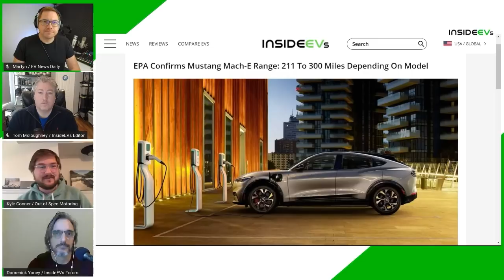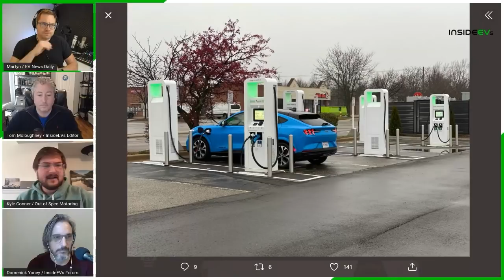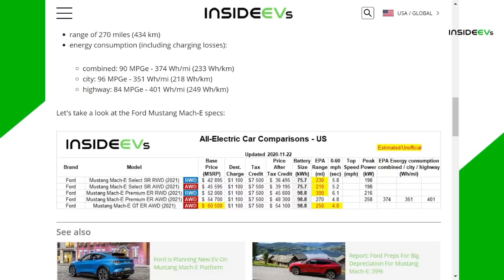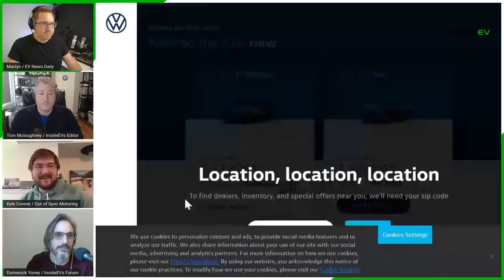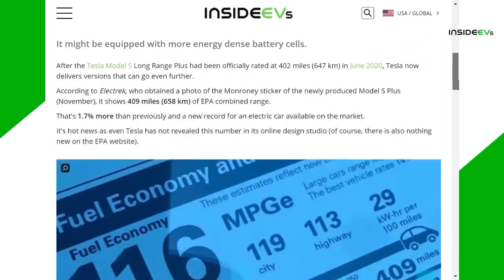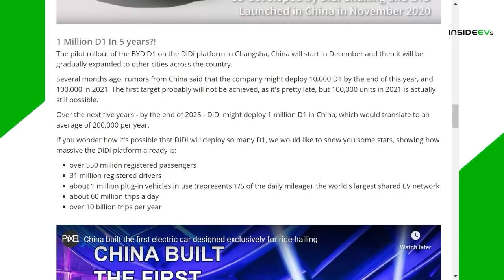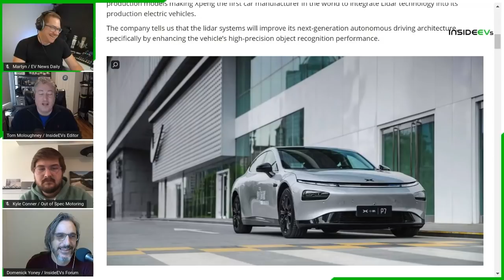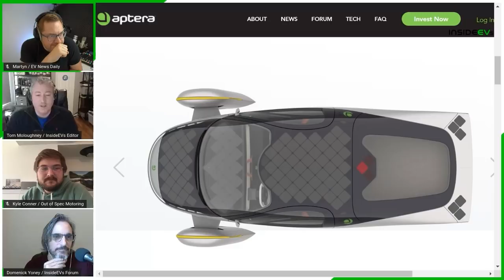We spend a day driving the Ford Mustang Mach-E, plus more Model S range & Semi set for 621 miles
On today's podcast:

Kyle drives the Mustang Mach-E

Tesla Model S Gets More Range: Record 409 Miles, Beats Lucid Air

Elon Musk: Tesla Semi To Get 1,000 Km (621 Miles) Of Range

Tesla To Improve Range Of Existing Models: 700 Km (435 Miles)

Xpeng Introduces Limited Edition P7 Wing At Guangzhou Motor Show

Aptera Opens Pre-Orders For Paradigm Series On December 4